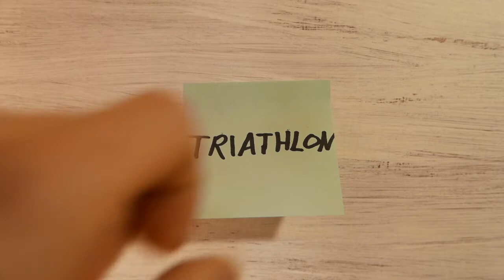Triaby stellt Fragen -Bikefitter im Interview- 10 Fragen zum Bikefitting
Ein Bikfitting ist egal ob für Rennrad, Mountainbike oder Triathlonrad und egal ob für einen Ironman oder die Hausrunde immer mit einer finanziellen Investition verbunden.
Daher sollten die wichtigsten Parameter vorher geklärt sein. Wer braucht es, wann sollte ich es machen und gibt es eine Verbesserungsgarantie?
Ich habe die 10 ragen gestellt die mich vorher am meisten umgetrieben haben.